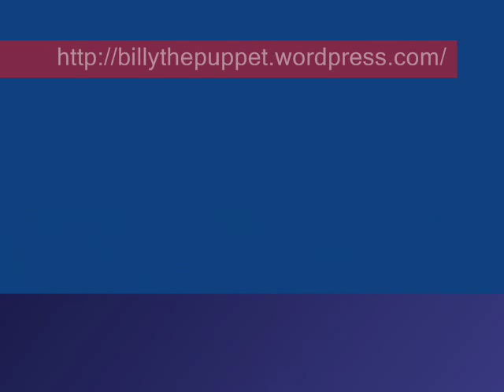jigsaw in the cemetery /Saw 4 subtitled